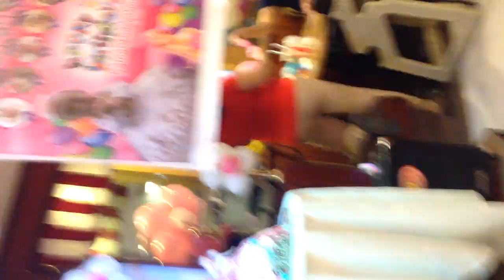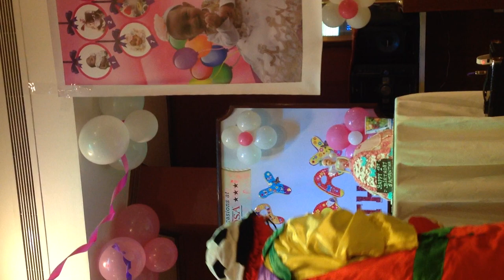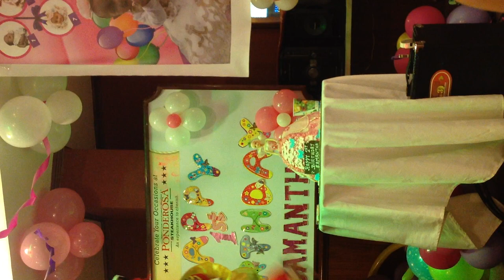Super fun party games! (sam’s birthday party)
This video was taken on the first birthday of Samantha and it was really fun time for everyone!